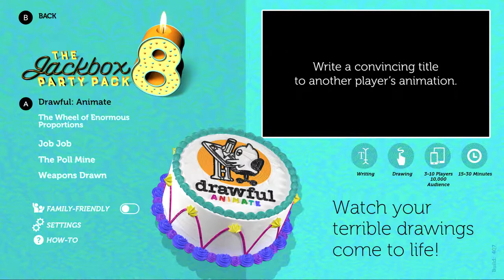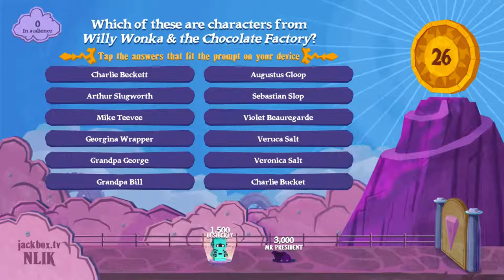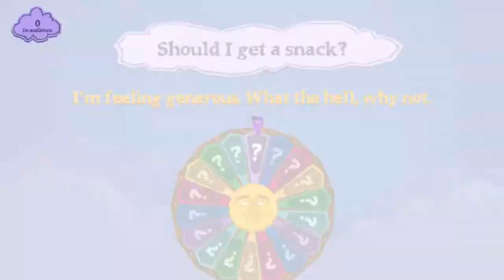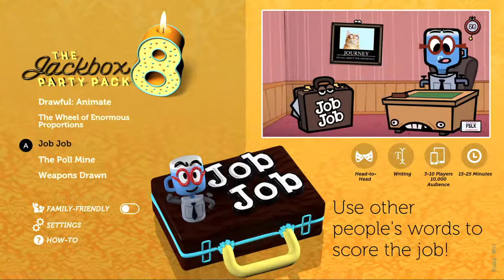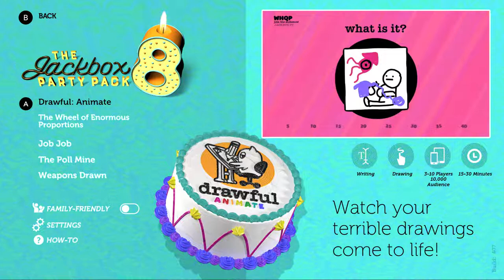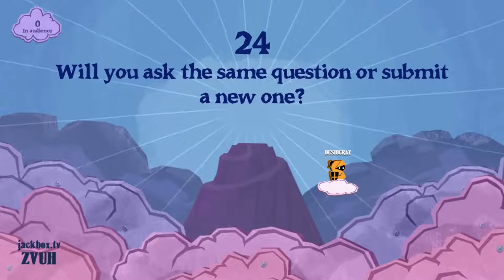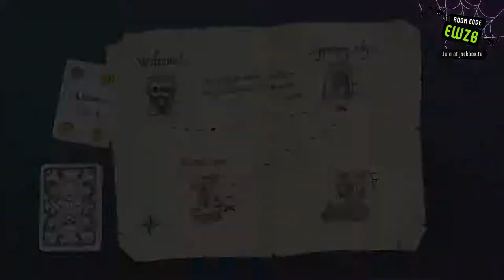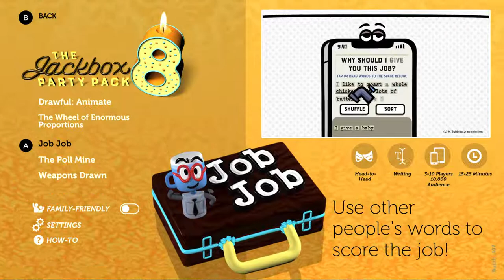Miles Johnson playing The Jackbox Party Pack 8